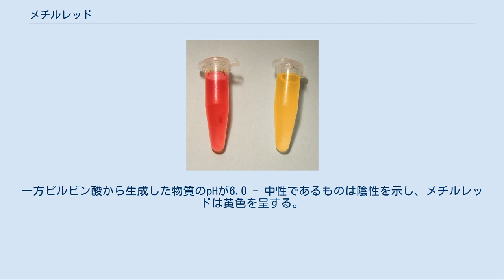メチルレッド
メチルレッド (methyl red)2-(N,N-ジメチル1-4-アミノフェニル)アゾベンゼンカルボン酸、もしくはC.I.酸性赤2 は酸性溶液中で赤に変色する酸塩基指示薬である。
アゾ染料の1つであり、暗赤色の結晶性粉末である。
 pHが4.4より低いときは赤色を示し、pHが6.2より高いときは黄色を示し、pHが4.4-6.2のときはオレンジ色を示す。
pKaは5.1である。
 ムレキシドとメチルレッドは音響化学において有機塩素化合物の分解の促進が期待されている。
 メチルレッドはIARCの発癌分類においてグループ3に属している。
すなわち人に対するメチルレッドの発癌性は確認されていない。
 アゾ染料として、メチルレッドはアントラニル酸のジアゾ化により調製できる。
この反応にはジメチルアニリンも必要である。
 メチルレッド試験の結果:大腸菌（左）は陽性を示し、エンテロバクター・クロアカエ（右）は陰性を示す。
 微生物学では、メチルレッドはMR試験（メチルレッド試験）に使用される。
この試験は、グルコースの発酵によって作られた安定した酸の混合物の生成過程を調べることでバクテリアの種類を特定するために行われていた。
例として、フォーゲス・プロスカウアー試験が挙げられる。
 メチルレッド試験はIMVicの4つの実験のうち「M」の部分、すなわちグルコースの新陳代謝の過程を調べることで腸内細菌の特徴を調べる過程において使用される。
全ての腸内細菌は最初はグルコースからピルビン酸を生成するが、以降の過程は細菌によって異なり、ピルビン酸からさらに別の酸、例えば乳酸やギ酸を生成するものもある。
これらの細菌はメチルレッド陽性菌と呼ばれ、大腸菌やプロテウス・ブルガリスが含まれる。
他のものはブチレングリコールを使用して ピルビン酸から中性の最終生成物を作る。
これらの細菌はメチルレッド陰性菌と呼ばれ、セラチア菌やエンテロバクター・エアロジーンズ（腸内細菌科）が含まれる。
 無菌状態のチューブ内で遊離したものを使用する。
チューブを35°Cにして2 - 5日間培養し、培地2.5mLを他のチューブに移す。
メチルレッドを5滴たらすと、チューブはメチルレッドの分散のため穏やかに動く。
 腸内細菌の中で、ピルビン酸からpHが4.2 - 中性である物質を生成するものは陽性を示し、メチルレッドは赤色を呈する。
一方ピルビン酸から生成した物質のpHが6.0 - 中性であるものは陰性を示し、メチルレッドは黄色を呈する。